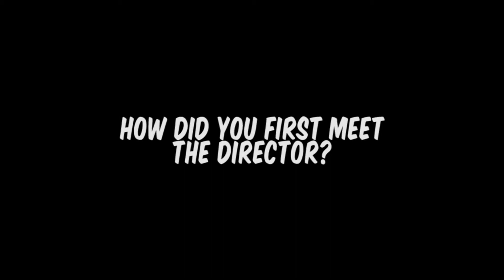WANKBANK "DEPOSIT" 1 - LittleRedBunny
From the insane mind of KL Martin Jr (Creator), brought to you by Kaleidosight Films, Garden Empire Films, KL Martin Productions and Directed by KL Martin Jr, comes an unhinged,raunchy comedy webseries: "WANKBANK:The Series." about twenty something Mika who to avoid jail time and becoming a registered sex offender for public masturbation, is forced to attend court mandated Masturbators Anonymous - only to discover more trouble than what he thought he avoided.

How did Mika get himself into this? There is a Masturbators Anonymous ? Who are these people in the group and what's their story? Learn EXACTLY how Mika ended up in M.A, the backstories of the zany support group and the slow decent comedic craziness that "supports him".

We're super excited to have not only a African American creator but an eclectic and diverse team in front of the camera, behind the camera, and above the line.

The Cast features a multitude of unexpected and ridiculous characters that shatter the norms of a comedic webseries and is rounded out by the talented LittleRedBunny who plays Mika's well meaning unseen conscience.